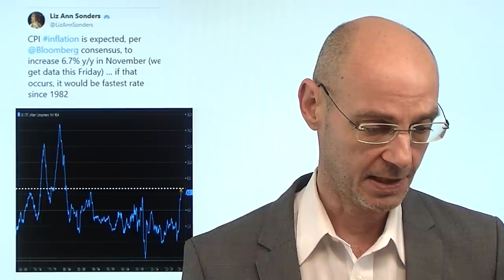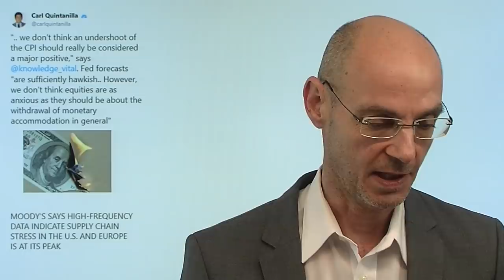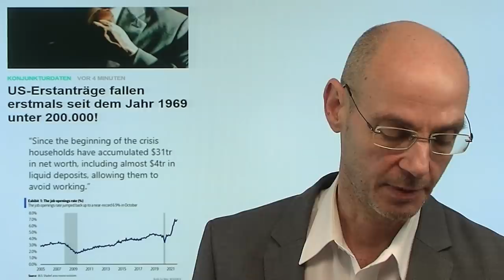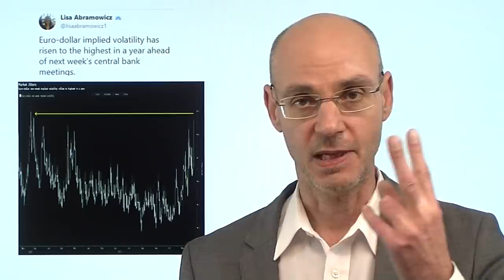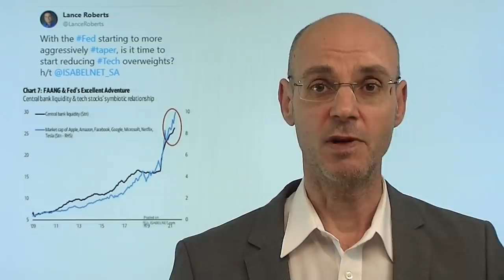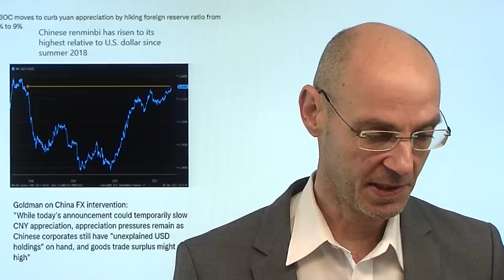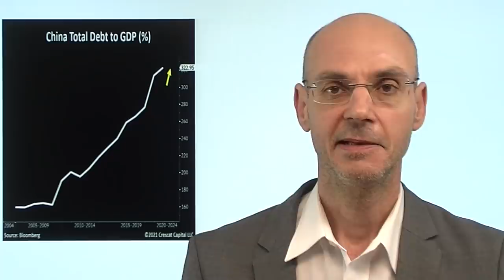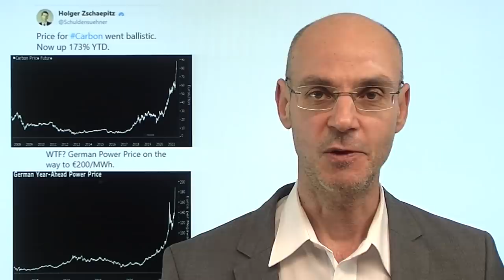Inflation und Fed, nicht Omikron für Märkte entscheidend! Marktgeflüster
Hinweis aus Video: "Energiekrise weitet sich aus – Preise für Gas, Strom und CO2 steigen immer weiter"

Inflation und die Reaktion der Fed darauf - das ist für die Märkte entscheidend, nicht Omikron! Warum? Weil die Inflation die Fed und andere Notenbanken "kastriert" - sie können dann nicht mehr das tun, was die Aktienmärkte nach oben getrieben hat. Daher sind die morgigen US-Verbraucherpreise und die Sitzung der Fed nächste Woche so wichtig. Omikron dagegen wäre die Chance gewesen, die hawkishe Wende der Fed noch einmal abzusagen, aber wie es aussieht, wird es wegen der bisher milden Folgen bei Omikron-Infektionen nicht dazu kommen. Man könnte also sagen (so pervers es auch ist): wäre Omikron wirklich schlimm, wäre das eine gute Nachricht für die Bullen!